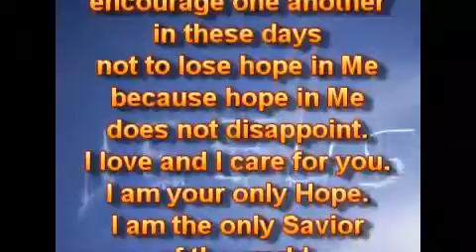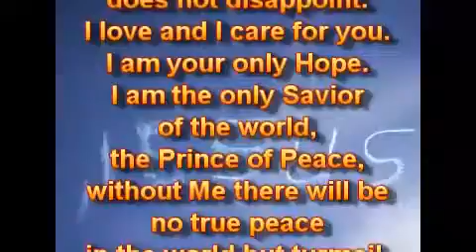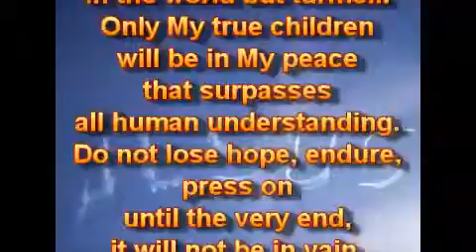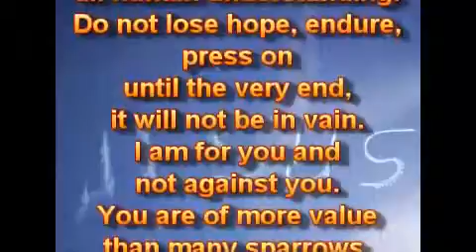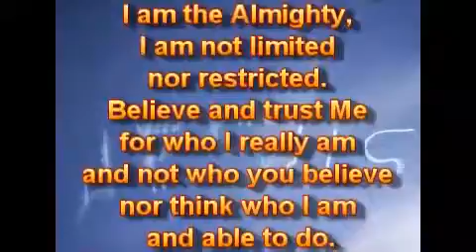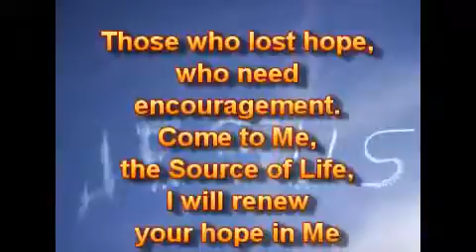Ободритесь.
15.03.16.
Ободритесь и ободряйте друг друга в эти дни, не потеряйте надежду на Меня, потому что надежда на Меня не разочаровывает. Я люблю, и Я забочусь о вас. Я - ваша единственная Надежда. Я - единственный Спаситель мира, Принц Мира, без Меня не будет истинного мира в мире, но - потрясения. Только Мои истинные дети будут находиться в Моём мире, который превосходит всякое человеческое понимание. Не потеряйте надежды, терпите, поднажмите до самого конца, это не будет напрасно. Я - за вас, а не против вас. Вы - намного ценнее многих малых птиц. Возложите всю свою надежду и доверие на Меня. Я не подвожу. Я могу делать сверхъестественное, невозможное, экстраординарное, вещи за пределами человеческого понимания. Я - Всемогущий, Я не лимитирован, не ограничен. Верьте и доверяйте Мне за то, кто Я есть на самом деле, а не за то, что вы верите и думаете, кто Я есть, и что Я могу делать.

Те, кто теряет надежду, кто нуждается в ободрении, придите ко Мне, Источнику Жизни, Я обновлю вашу надежду на Меня и укреплю вас. Вы не будете прежними, Я не разочарую. Придите!